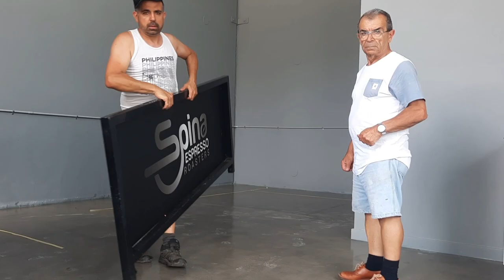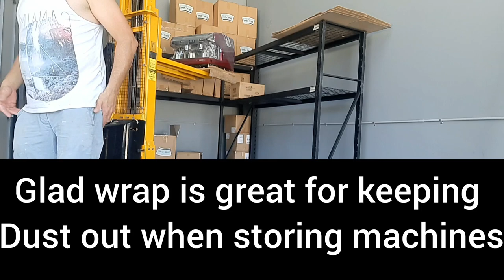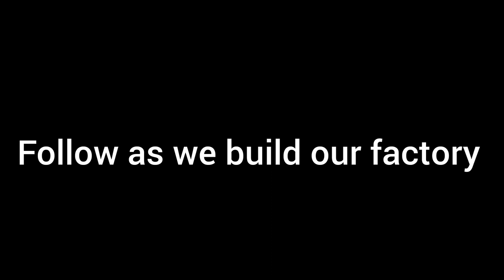building a roastery part 4 ( I like to move it!)